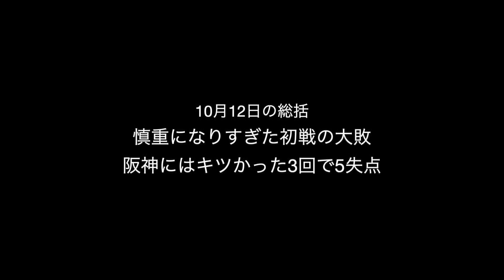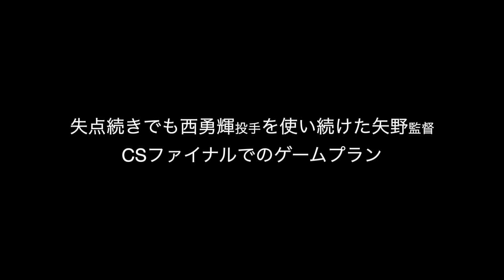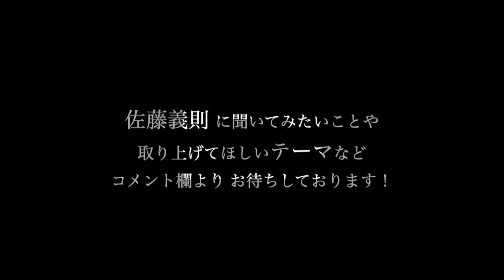警戒と思い切り / 2022年10月12日【 阪神 vs ヤクルト 】 佐藤義則 のワンポイント解説